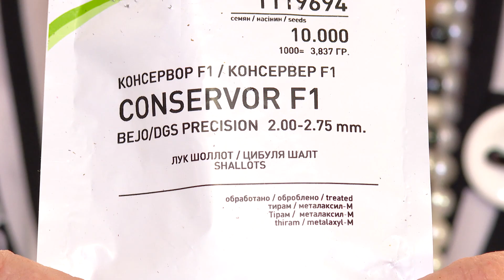Академия на грядках 24 марта 2021